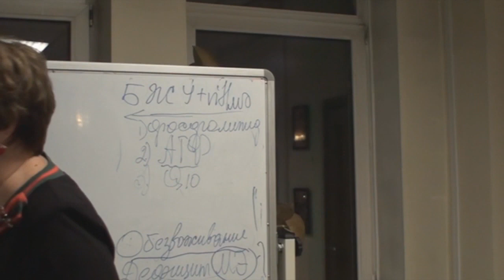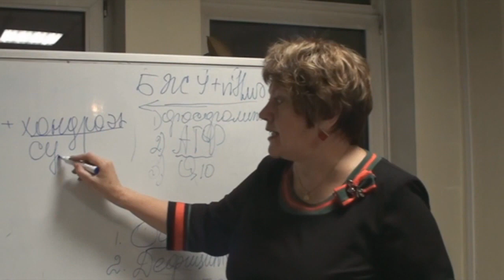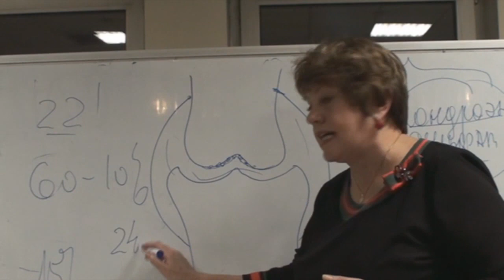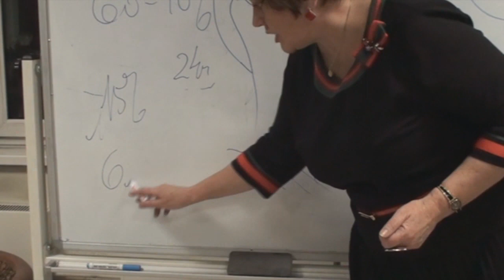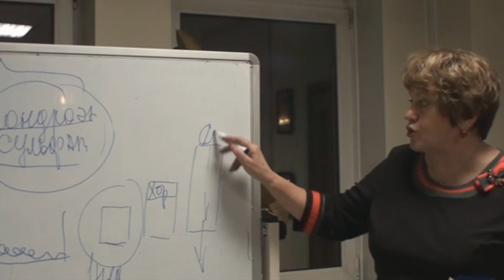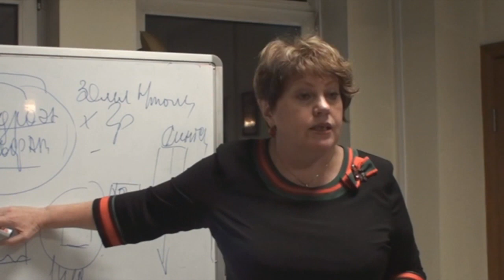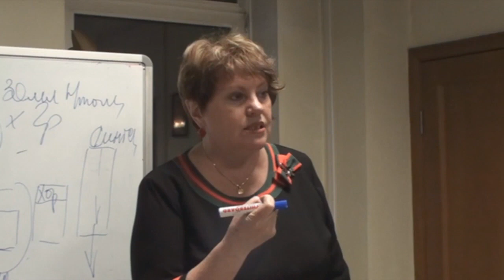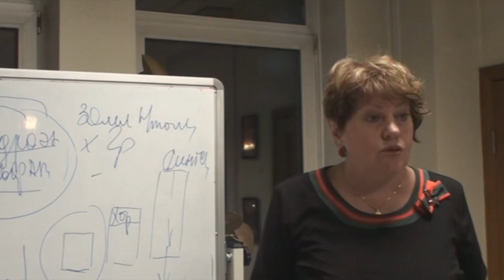Как вылечить артроз, артрит и как избавится от боли в суставах.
При приёме «Би-Лурона» гиалурон-хондроитиновый комплекс уже через 15 минут попадает в лимфу и находится в ней до 48 часов. Через 24 часа после приема гиалуроновая кислота и хондроитин попадают в сеновиальную (суставную) жидкость тем самым запуская процесс пролиферации (разрастания ткани путем размножения клеток делением), роста новых клеток, выработку собственной гиалуроновой кислоты.

Начинается процесс обновления суставной жидкости за счёт поступления гиалуроновой кислоты, он будет идти постоянно на протяжении приема «Би-Лурона» и еще 3-5 месяцев после окончания курса.

Также активизируется процесс наращивания хрящевой ткани, и хрящ будет восстанавливаться биологически естественным путём. Время для его полного восстановления будет зависеть от степени потери (стертости) хряща. Положительный эффект от приёма продукта наблюдается уже после 2-3 недель применения.
Курс приёма – 1 месяц.
Пролонгированное действие – от 3 до 5 месяцев после курса приёма